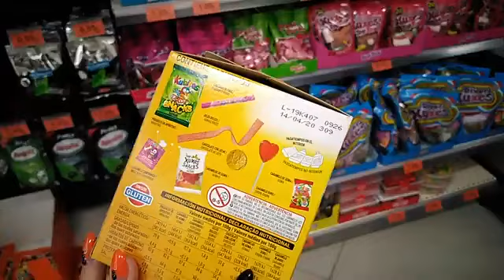VLOG Испания 2020 меркадона сыну сделали медицинсую книжку